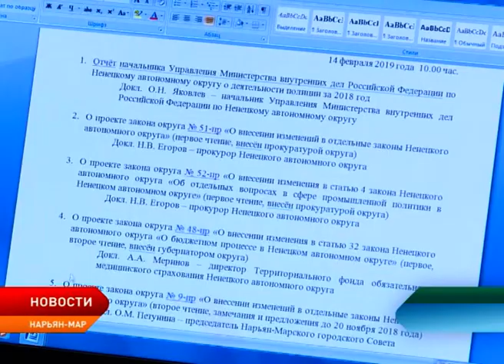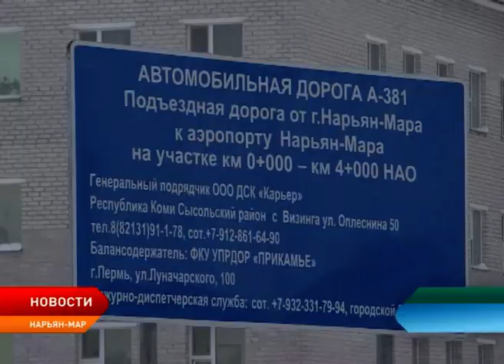Новости Ненецкого округа от 14.02.2019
Губернатор Ненецкого округа на полях инвестфорума в Сочи подписал сегодня сразу несколько важных соглашений о взаимодействии.

Депутаты регионального парламента провели очередную сессию, в ходе которой было рассмотрено более 20 вопросов.

Представителям власти и работникам бюджетной сферы запретили ездить за границу за счёт регионального бюджета. Бесплатная дорога отныне будет действовать только по России.

На дорогах Нарьян-Мара начали использовать химреагенты. В профильном департаменте уверяют, что были не в курсе. Местные водители, тем временем, уже бьют тревогу.